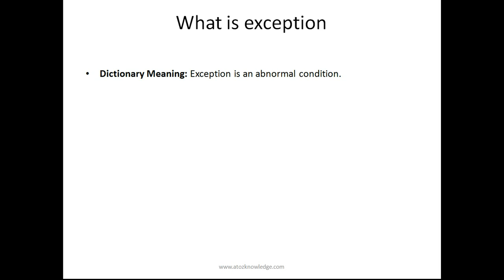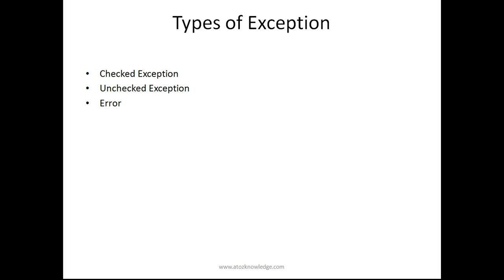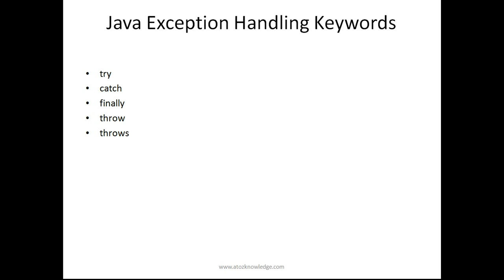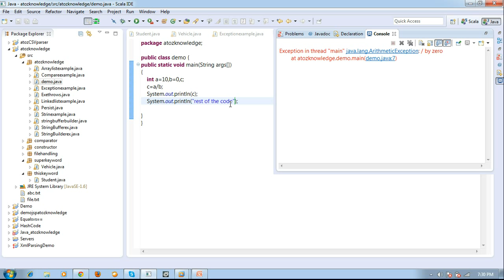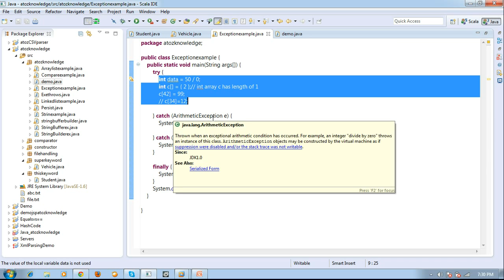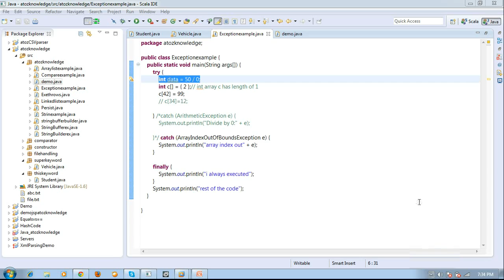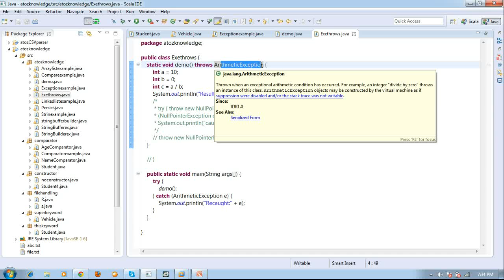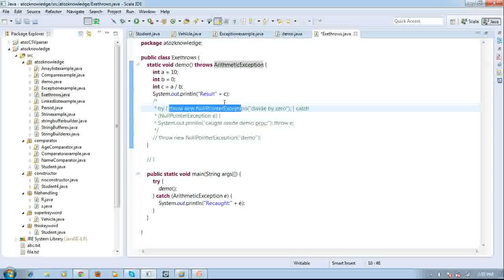Exception handling in java with quick short example